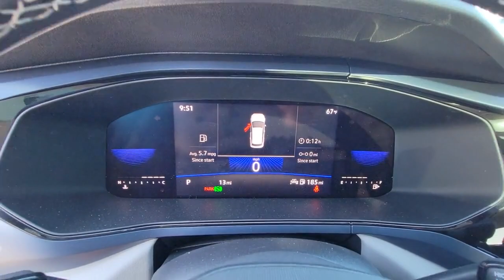2023 Volkswagen Taos Orlando, Sanford, Kissimmee, Clermont, Winter Park, FL 23400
Deep Black Pearl New 2023 Volkswagen Taos 1.5T SE available in Orlando, Florida at Orlando VW South. Servicing the Sanford, Kissimmee, Clermont, Winter Park, FL area.

5474 S Orange Blossom Trl

Priced below KBB Fair Purchase Price! Black 2023 Volkswagen Taos 1.5T SE FWD 8-Speed Automatic with Tiptronic 1.5L I4 Turbocharged DOHC 16V LEV3-SULEV30 158hpbrbrRecent Arrival! 28/36 City/Highway MPG